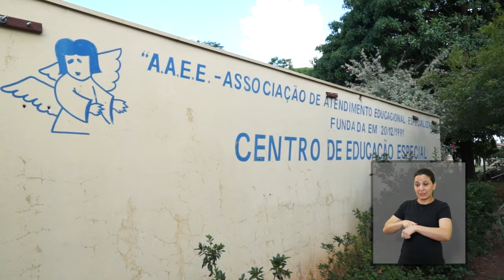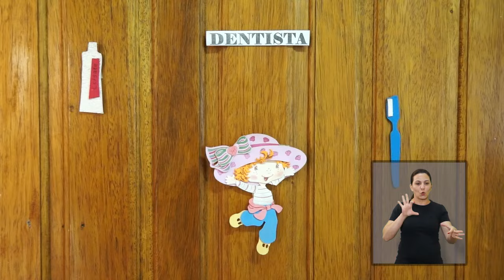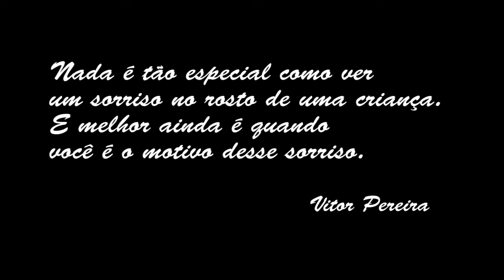Campanha AAEE 2017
AAEE - Associação de Atendimento Educacional Especializado - CNPJ: 66998931/ 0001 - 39
Rua: Mondo Archimedes Luppi, 620; Jardim Aclimação; Araraquara - SP

Araraquara, crianças excepcionais, campanha doação, câmara de araraquara, libras.